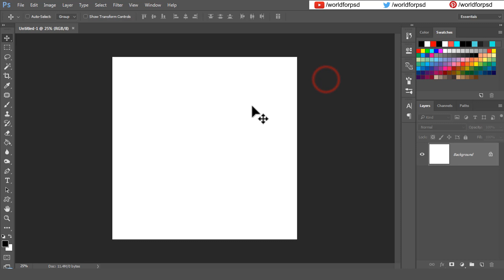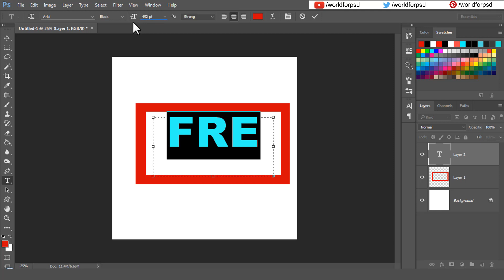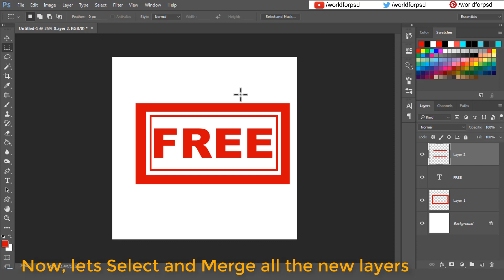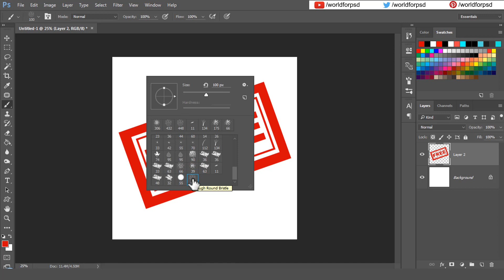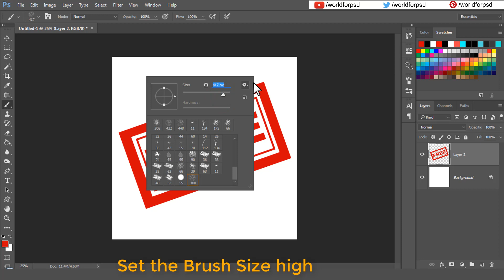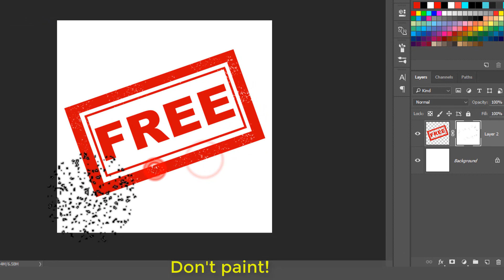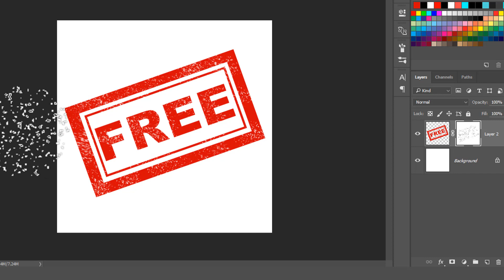REAL LOOKING RUBBER STAMP in Photoshop CC, CS6 | Photoshop Tutorial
Stamp Effect Photoshop, I made this video because of problems with a similar video of mine posted few years back and repeated requests from viewers.

Love to hear from you, how this video helped you. Let's get in touch!

Also, SHARE videos that you LIKE with your Friends and Family.

stamp effect Photoshop,

how to make stamp in Photoshop,

photoshop stamp effect,

stamp Photoshop,

stamp Photoshop cc,

rubber stamp effect photoshop,

Photoshop stamp,

rubber stamp Photoshop,

stamp design in Photoshop,

how to make a stamp in Photoshop,

rubber stamp,

rubber stamp design,

stamp design,

stamp effect,

rubber stamp design in Photoshop,

rubber stamp effect,

stamp in Photoshop,